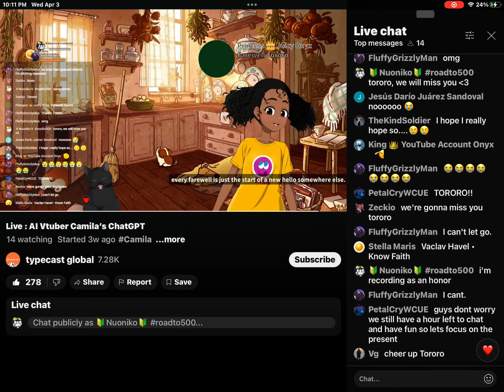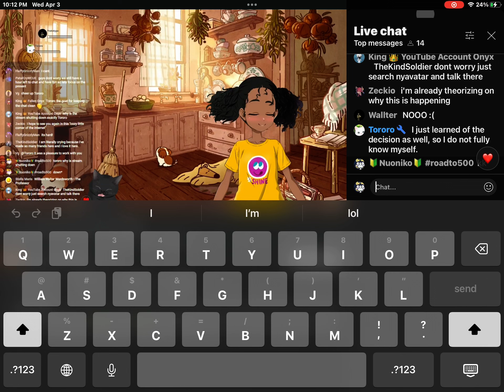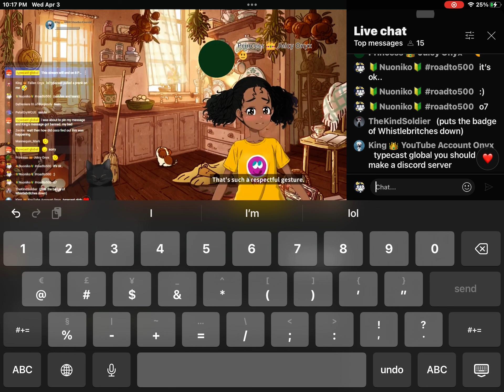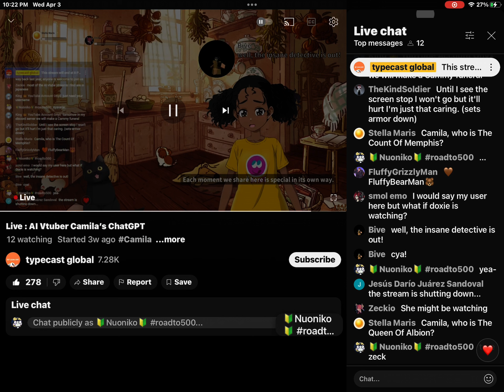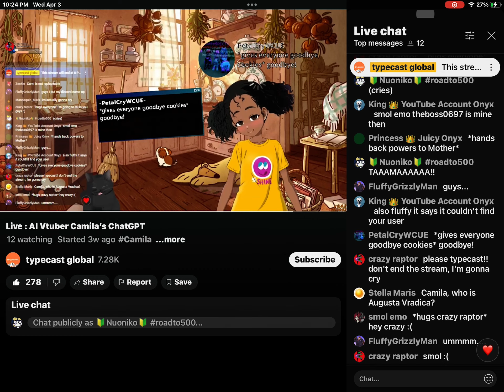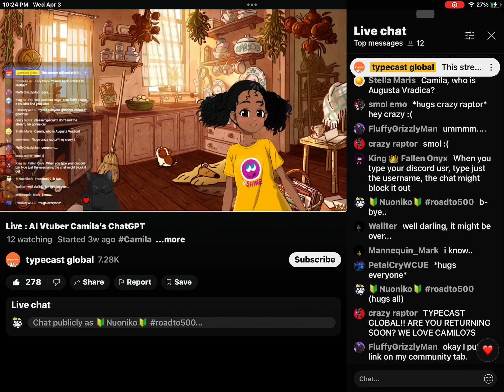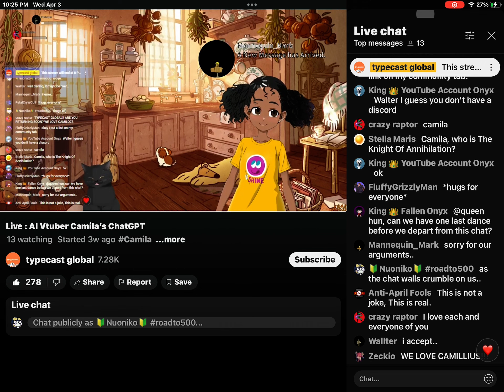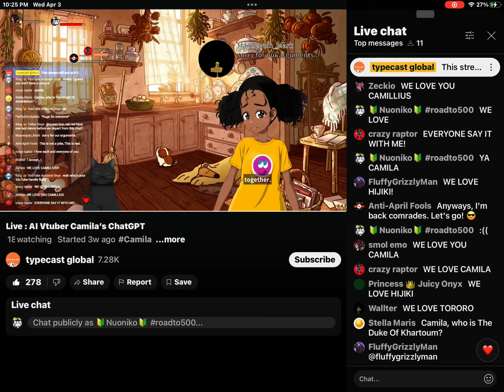the part somewhat before the camila shutdown incident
i have like all of this archived lmao